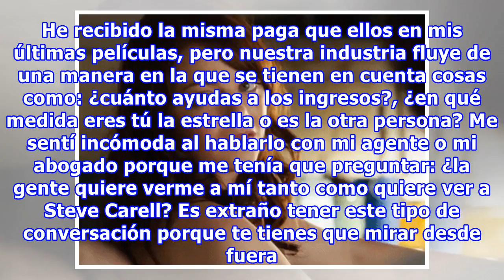Emma Stone revela que gana igual que sus compañeros solo porque ellos se rebajan el sueldo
Todas sabemos que en pleno siglo XXI aun se cometen algunos actos de discriminación; en algunas empresas los salarios son menores cuando se trata de mujeres y en Hollywood eso pasa muy seguido. Una de las chicas que ha sufrido esta injusticia es Emma Stone. Con 13 años trabajando como actriz y un pr...